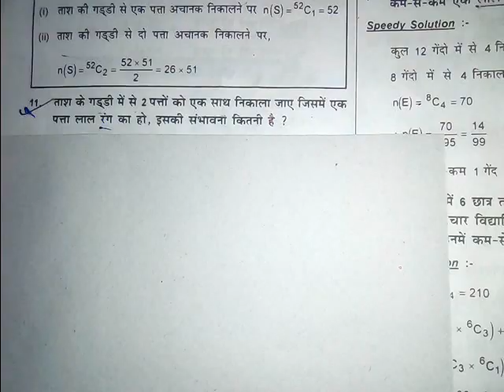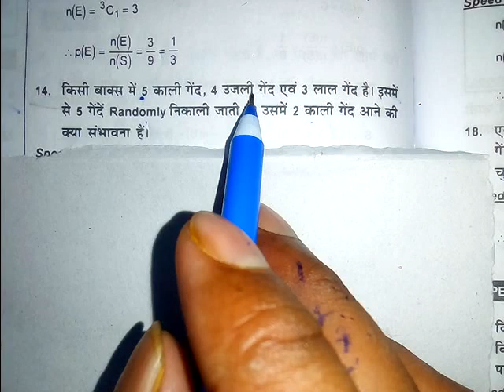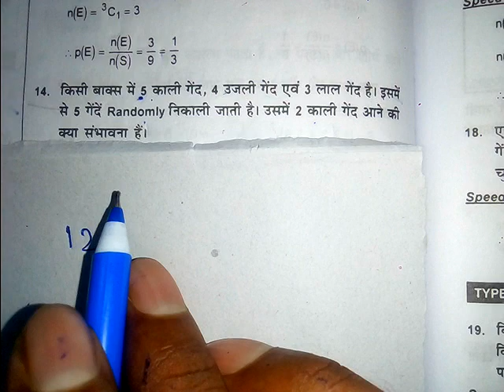Probability प्रायिकता | Probability Coins Problem | Speedy math book | Probability cards and balls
this video is very important for group D SSC and other exams one or two questions from this chapter always asked in exams so this video is very useful for all students